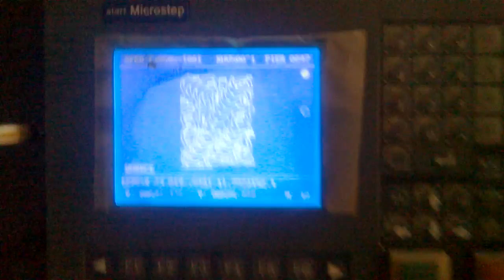Cnc Elektroweld Machine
Elektroweld Automations India PVT.LTD
Cnc Plazma Profile Cutting Machine
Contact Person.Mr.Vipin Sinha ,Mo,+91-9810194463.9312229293